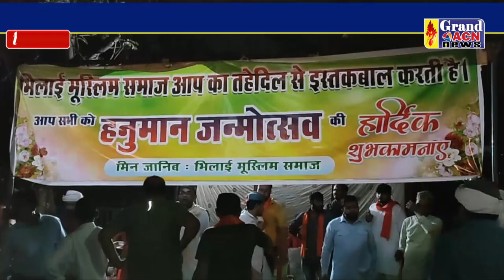मुस्लिम समाज शर्बत वितरण Robin mall thakur